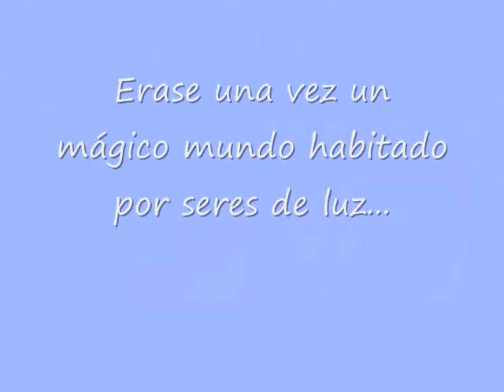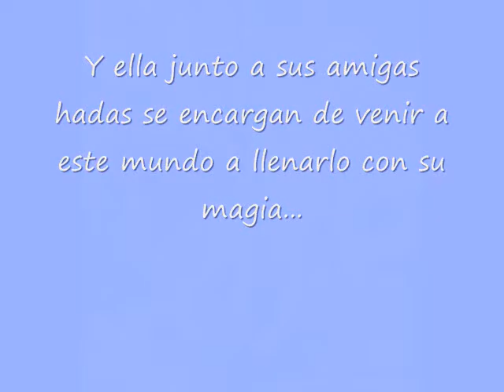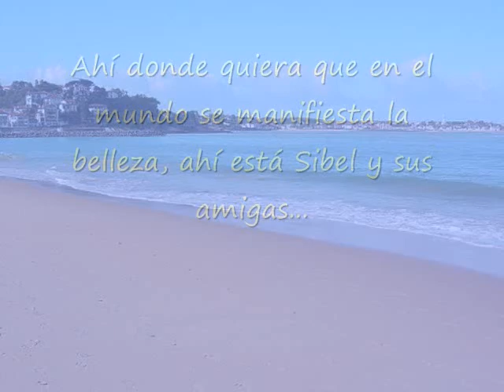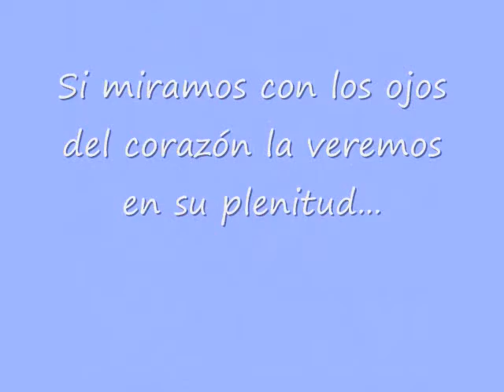Un hadita llamada Sibel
Desde que nació este ser de luz que ha tenido alitas y una etérea forma... No lo creen?, pues veanla!